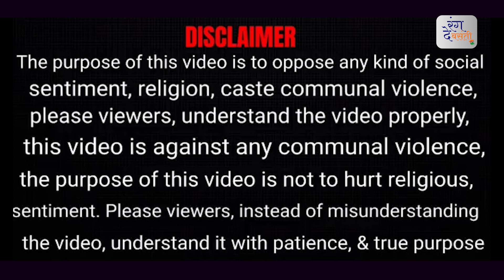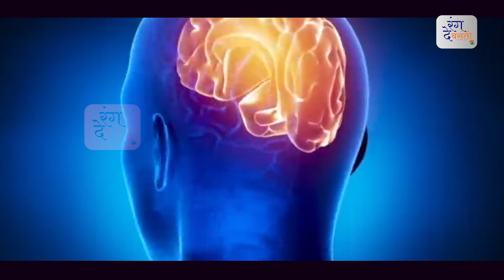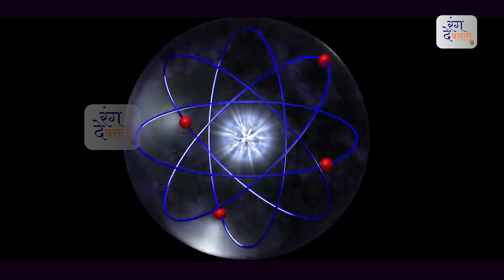Hindu God Shiva ! Dak Kawad Song | Bhole ke Bhajan | SHIV BHAJAN | MAHADEV | HARIDWAR KAWAD